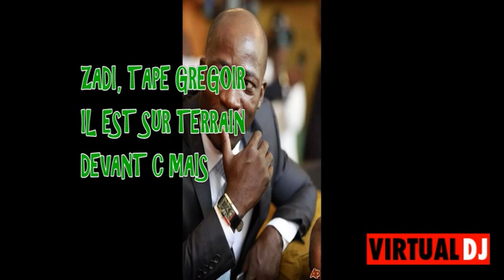WOYO ZOUGLOU IVOIRIEN